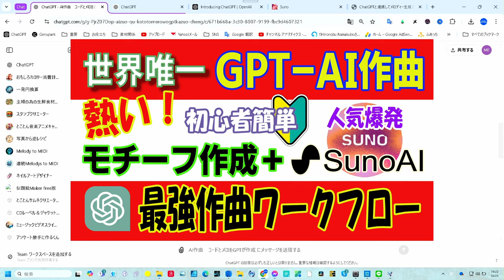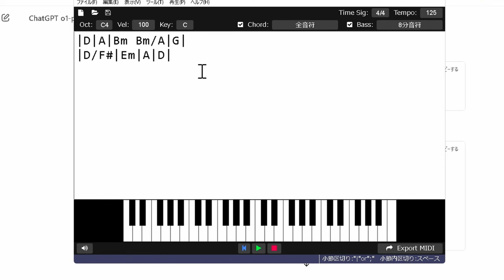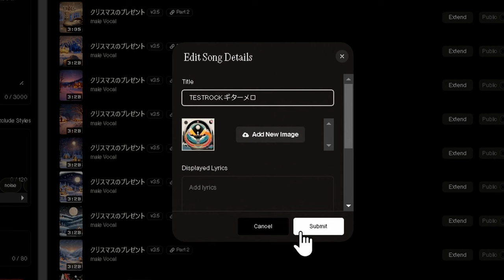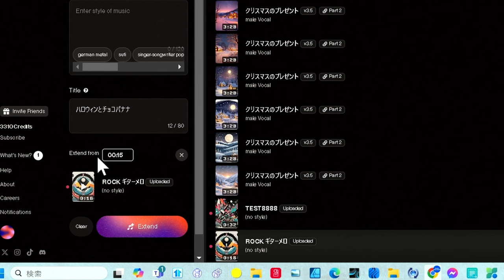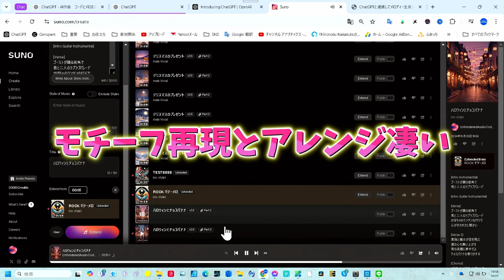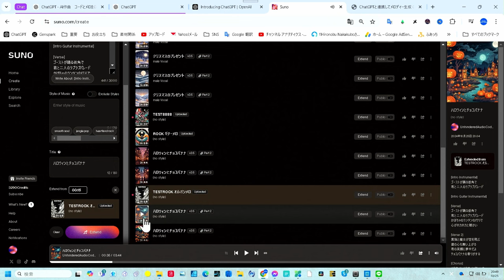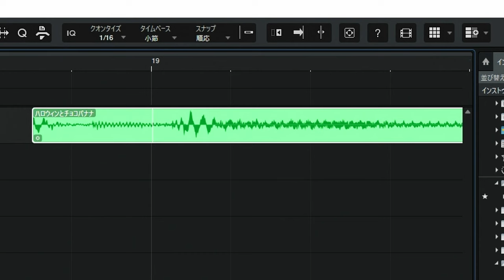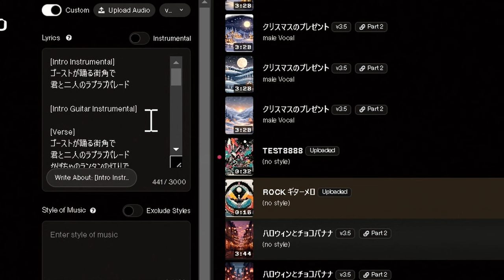【世界初のGPT作曲】GPTで音楽作成！SunoAIでイントロを必ず成功させる方法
SunoAIを活用して「Text to Music」を成功させるための最適な方法を紹介します！この動画では、特にイントロ作成に焦点を当て、90%以上の成功率を実現するためのテクニックを解説。
SunoAIのアップロード機能を使って、あなたのモチーフをDAWで仕上げる方法も紹介しています。AI音楽制作に興味がある方、初心者でも簡単にAI作曲を始めたい方は必見の内容です！
この動画を見れば、SunoAIでイントロ作成が難しいと感じていた方でも、確実に成功させることができるでしょう。
00:00 🎸 AIによる音楽制作
02:28 🎚️ コード進行の確認 TexChord2
03:00 ♫　DAWでのモチーフ編集
05:19 🎵 SunoAIでの生成と確認
15:52 🎧 DAWでの編集とイントロの前のカット
19:42 🥁 まとめ
★本日の重要ポイント（４行の歌詞の例）
[Intro Instrumental]
赤いマフラーが揺れてる　雪の街並みで
君と歩いた思い出　今も心に

[Intro Guitar Instrumental]
これを参考に編集して使ってください
【注意】この作曲にはChatGPTの課金をすることが前提条件です！！
★コード進行とメロディのプロンプト生成GPTs
（上記でできたプロンプトでGPT-o1Previewに送信します）

★できたコード進行をMIDIに変換するソフト　TexChord2（無料）
Win&Mac
★Sonchoが開発した簡素なWebアプリ（コードをMIDIへ）
Soncho GPT Chords Player
★メロディーをMIDIに変換するWebアプリ
GPT Melody Player